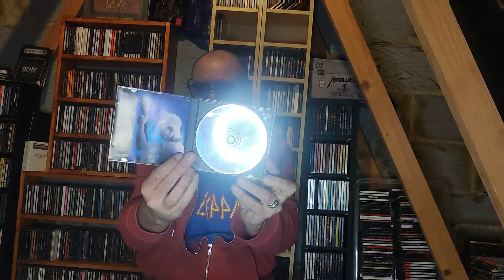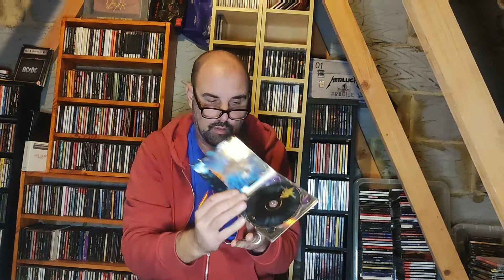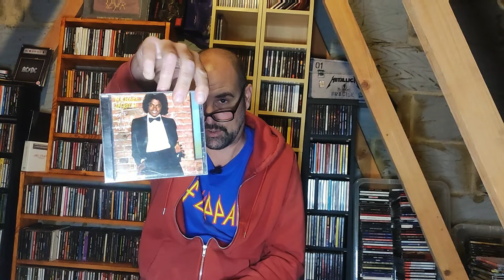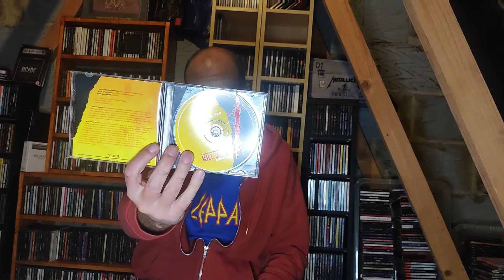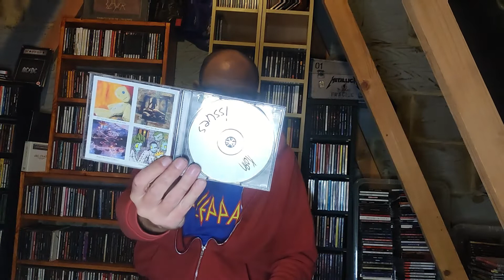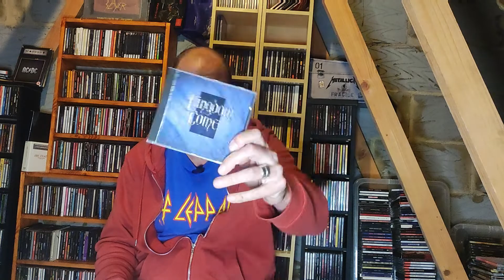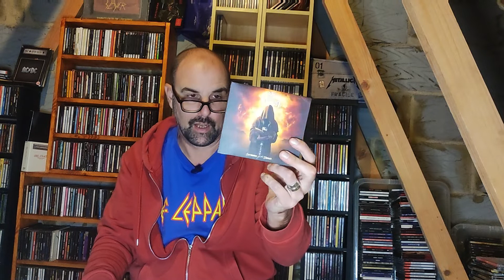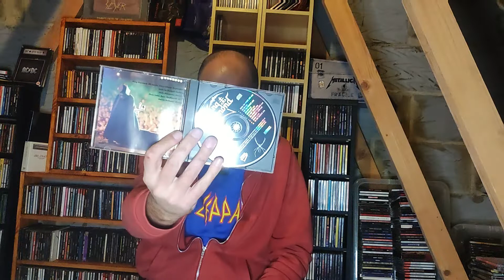CD Collection Part 18 I, J & K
The next part of my CD Collection focussing on artists beginning with I, J & K.